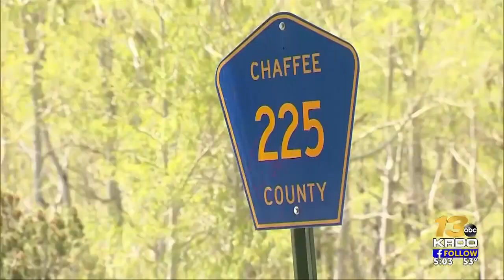Suzanne Morphew’s husband charged with first-degree murder